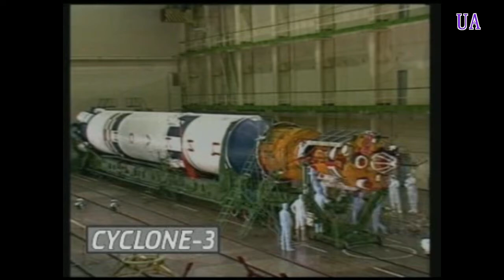YUZHNOYE design office - history. КБ Южное - история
Краткая история КБ Южное (Днепр, Украина) - под музыку. Ракеты, спутника. Видеоматериал до 2005 года. All videos are older than 2005.